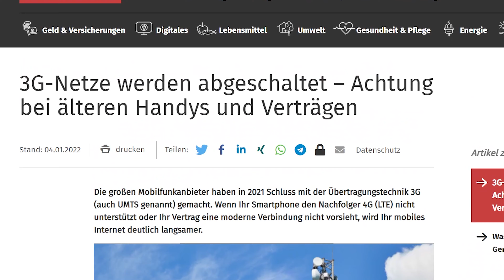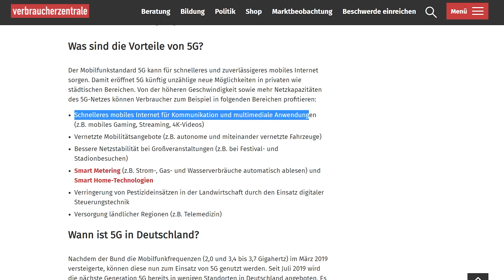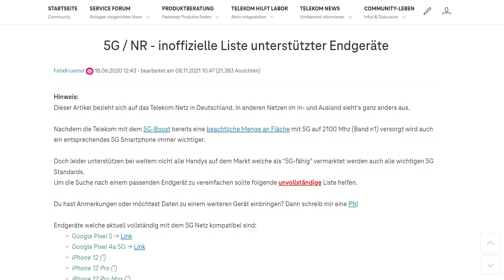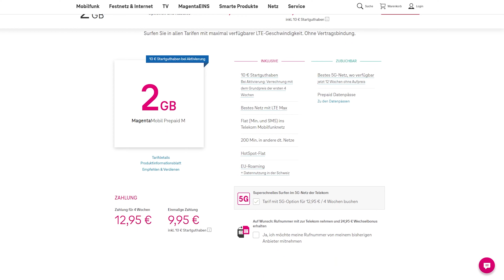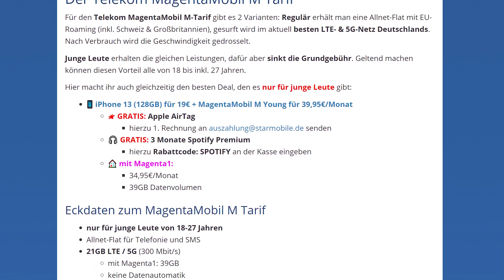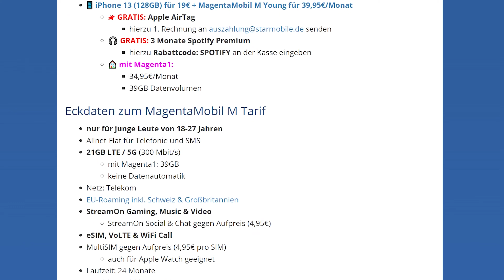Lohnt sich 5G? – Anbieter im Vergleich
Der 5G-Ausbau schreitet in großen Schritten voran, doch die Verbreitung gleicht immer noch einem Flickenteppich. Für wen sich ein 5G-Vertrag lohnt kommt also sehr auf den lokalen Ausbau an. Wir haben uns den Fortschritt einmal genauer angesehen.

- O2 20GB LTE / 5G Allnet für mtl. 36,99€ (+ LG OLED TV für einmalig 19€ zusätzlich)

0:00 Intro
0:33 Nutzen für die Industrie
0:53 Nutzen für uns
1:26 5G-Tarife werden häufiger
2:13 5G-Ausbau
3:49 Welche Smartphones können 5G?
4:51 Massive Preisunterschiede
6:07 Unsere 5G-Tarif-Tipps
7:03 Fazit
7:51 Outro
🖥 UNSERE WEBSEITE: Die besten Deals und Gratisartikel

 👍 FOLGT UNS!